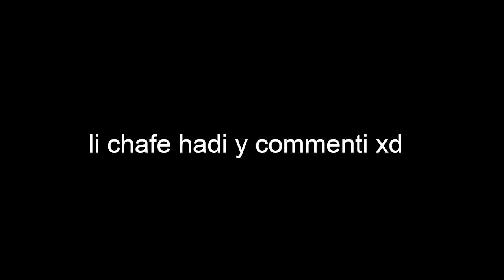cush cup highlights#1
song1:Chill Hip Hop Guitar Beat - &x27;California&x27; (Prod. Pacific)
song2:SAD HARD LOSER TYPE BEAT -- &x27;DARK MOON&x27; (PROD. LOSER)
song3:Moody Guitar Beat - &x27;Sad&x27; (Prod. Pacific)